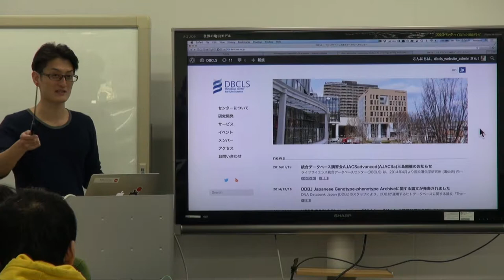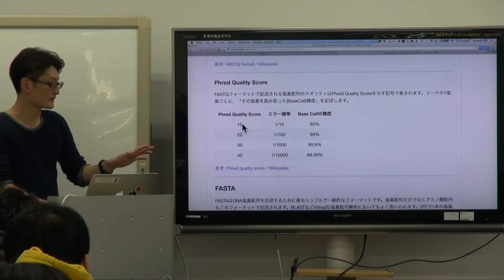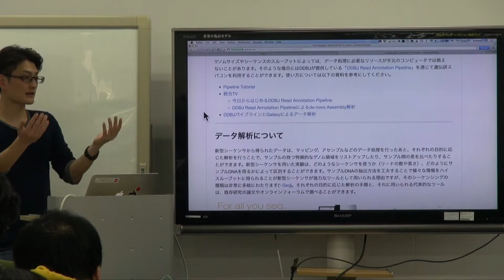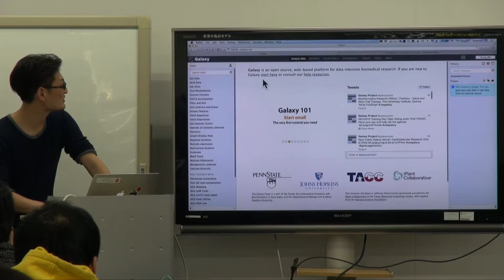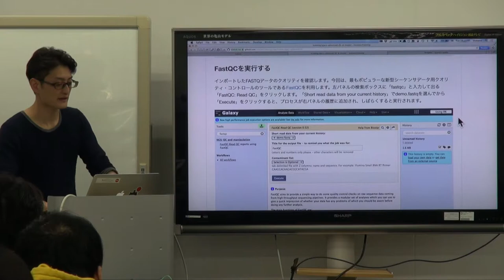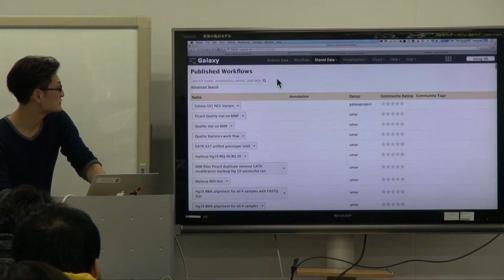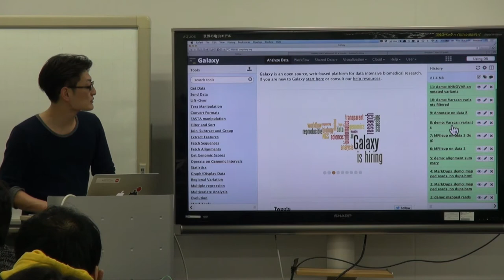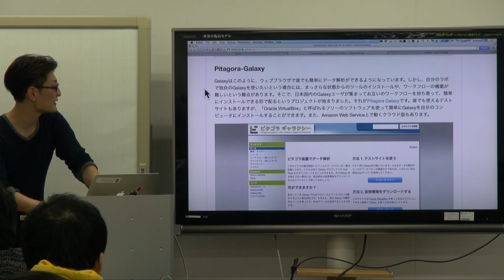galaxyによるNGS解析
本日の統合TVは、2015年1月27日に開催された、統合データベース講習会AJACSadvanced(AJACSa)三島 から、ライフサイエンス統合データベースセンター(DBCLS) 大田 達郎 による「galaxyによるNGS解析」をお送りします。約53分です。